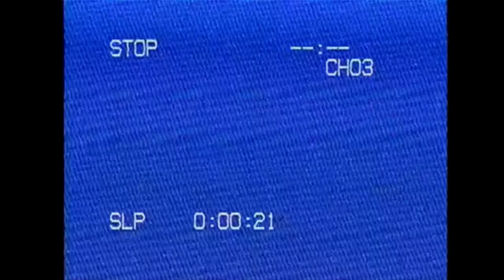ANNEXATION- Trailers for no real movies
its just a prank bro...

---Clips Used---

---VOICE ACTOR---